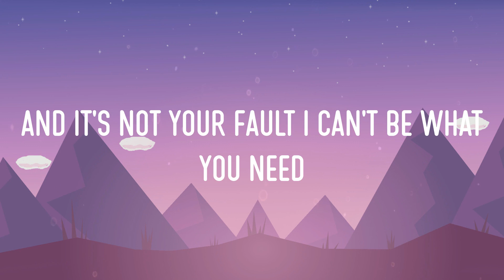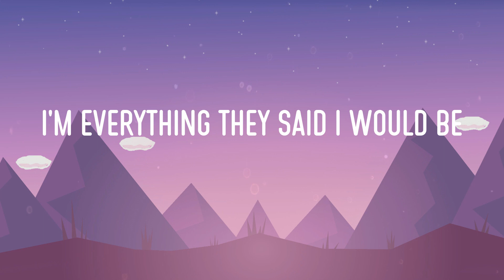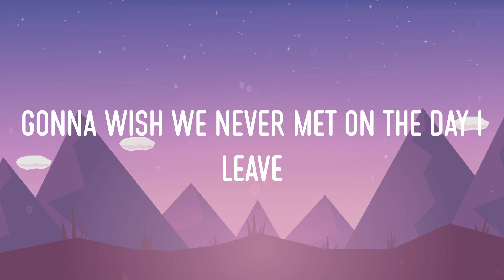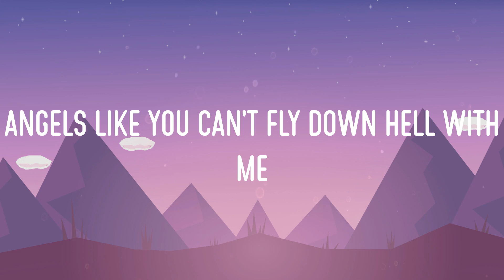Miley Cyrus - Angels Like You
Miley Cyrus - Angels Like You (Video Lyric)

Lyrics:
Angels Like You (Lyrics) - Miley Cyrus || Lady Gaga, Maroon 5, Dua Lipa